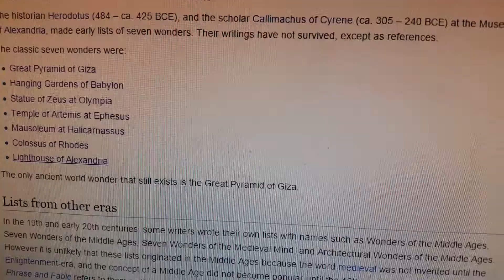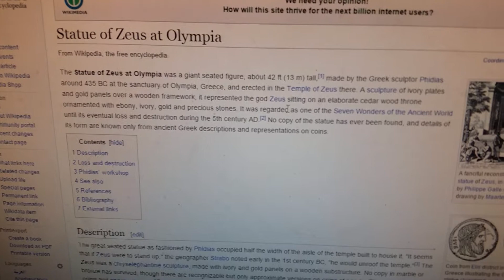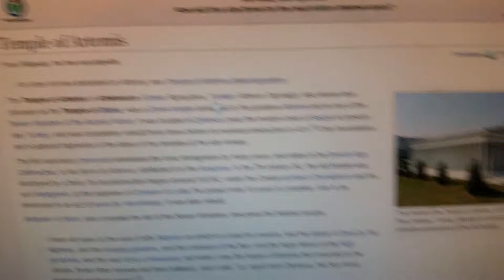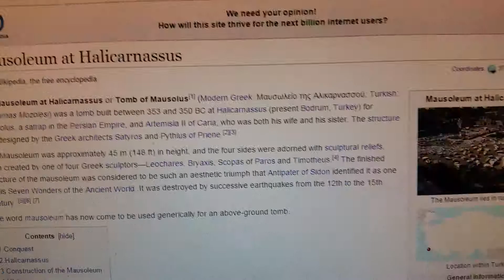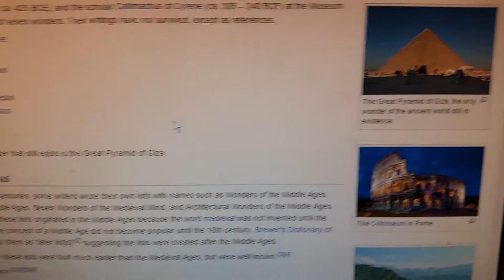The seven wonders of the ancient world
The truth behind the mystic secrets of the dating and potential for actual existence of the 7 wonders of the world.